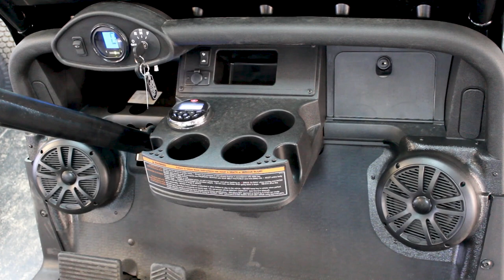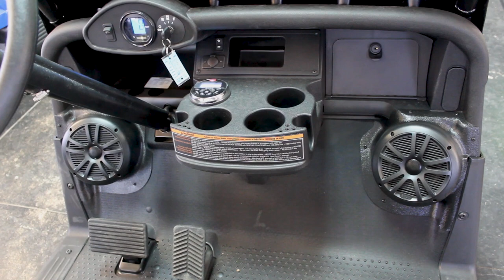Boss Golf Cart Stereo System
In this video, Eric Strickland will show you this golf cart stereo system consisting of a Boss head unit with 2 Boss 6.5" Speakers. This stereo system sounds amazing as you will hear in the video.